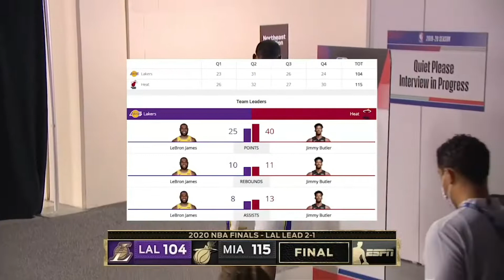El Miami Heat le ganan a los Angeles Lakers en el Game 3 y ponen la Finales interesantes!!!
Video reacción del Game 3 de las Finales de la NBA en donde el Miami Heat venció a los Angeles Lakers gracias a un impresionante performance de Jimmy Butler con un Triple Double de 40 puntos, 13 asistencias y 11 rebotes. Sin embargo por parte de los Lakers su lider anotado Anthony Davis tuvo un juego muy pobre de 15 puntos debido a problemas de fouls. Ahora Miami tiene la esperanza de darle un aliento a la franquicia de dejar que sus estrellas Goran Dragic y Bam Adebayo salgan a jugar en el Game 4 ahora que tienen la posibilidad de empatar la serie ya que ellos habían dicho que si perdian el Game 3 y la serie se ponia 3-0 no los iban a dejar regresar en estas Finales pero ahora si tienen muy buenas razones para darles permiso de jugar. Abajo les dejo mis paginas principales de FB para que les den like: